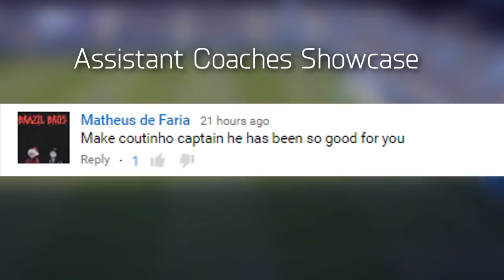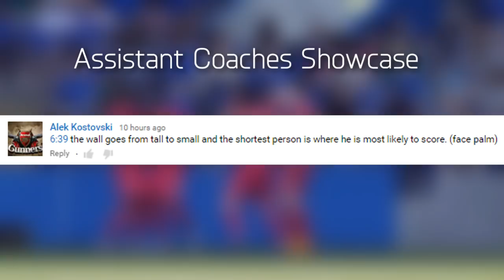FIFA 16 Liverpool Career Mode - HE IS OUR NEW CAPTAIN FOR LFC! - Season 3 Episode 4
FIFA 16 Career Mode with Liverpool Season 3 Episode 4!

I am doing this FIFA 16 Liverpool Career Mode because I am a Liverpool fan and Ive been following them for a while now. I know there are lots of Liverpool Career Modes out there but I will try my best to make this the most entertaining and most interactive one for you.
Throughout my series everyone could notice me referring to my viewers as Assistant Coaches. The reason for that is that I as the Head Coach need your help for decision making during Transfer Windows, Starting Line-Ups, Best Young Players, Training, Matches and financial issues of the club.
The goal for all my Career Modes so far has been to win the treble.
That means we are going for the Champions League, the BPL and the FA Cup Title!

I hope you will enjoy my first FIFA 16 Career Mode.